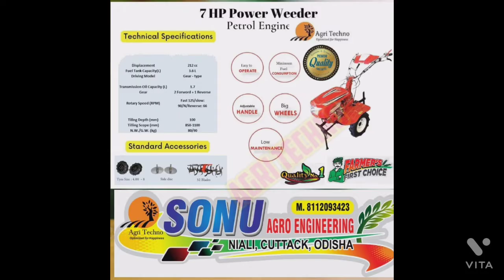7 HP Power Weeder (Multi-purpose)intercultivator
7 HP Power Weeder
Petrol Engine
Recoil start
32blade
Adjustable Rotor
Side Disc free

can use for both Dry & Wet Land

For more information whatsapp only on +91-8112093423

7hp petrol power weeder
Petrol Power Weeder
Sonu Agro Engineering
amazing agriculture technology in india
best power weeder in india
inter cultivator weeder
mini tractor power tiller
modern agricultural technology in india
power tiller cultivator
power weeder machine price
power weeder machine price in karnataka
power weeder machine price in odisha
power weeder price
power weeder/cultivator/rotary/tiller 7 hp engine
sugarcane inter cultivator